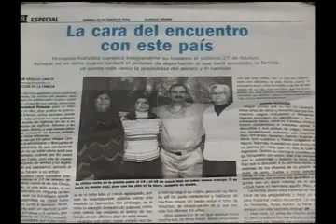Apoyan estudiantes tuneros causa de los antiterroristas cubanos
En nuestra provincia tienen lugar diversas acciones a favor de la liberación de los antiterroristas cubanos presos en los Estados Unidos. Los estudiantes del IPVCE "Luis Urquiza Jorge" se suman a esta causa.